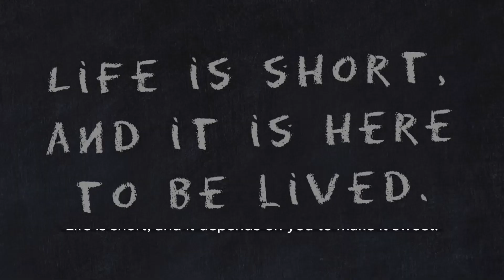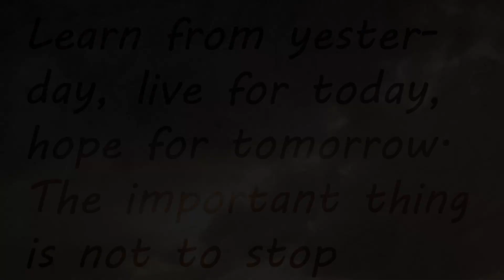Real life quotes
Positively! Here are some genuine statements that offer bits of knowledge into different parts of life.

These statements mirror the variety and intricacy of life, offering viewpoints on challenges, straightforwardness, humor, and the significance of our responses to different circumstances.